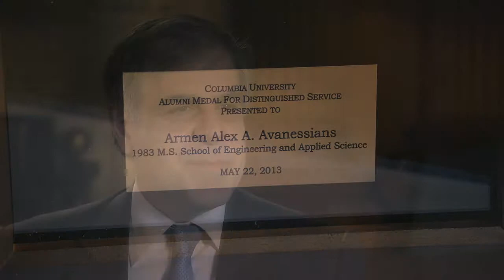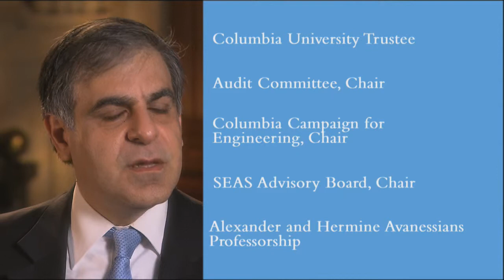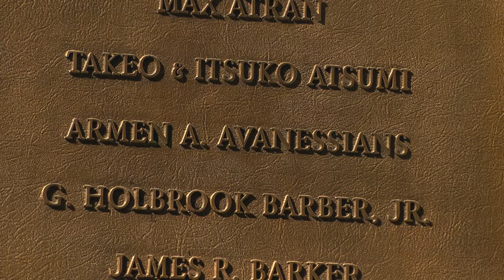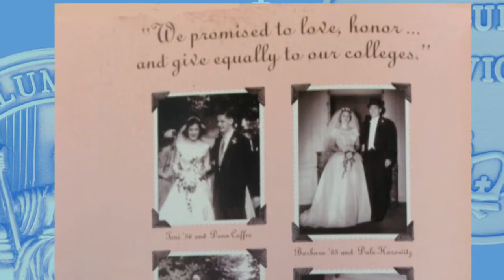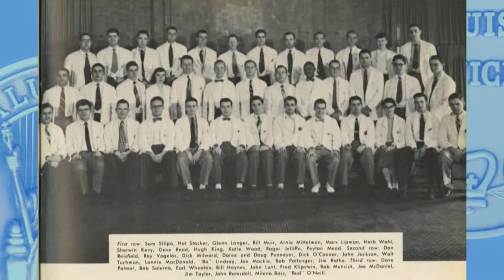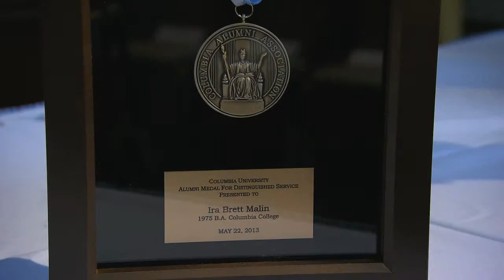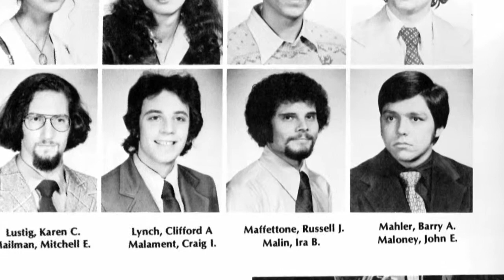2013 Columbia University Alumni Medalists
Segments on Armen Alex A. Avanessians '83SEAS, Toni Coffee '56BC, Marvin Lipman '49CC, '54PS, Ira Brett Malin '75CC